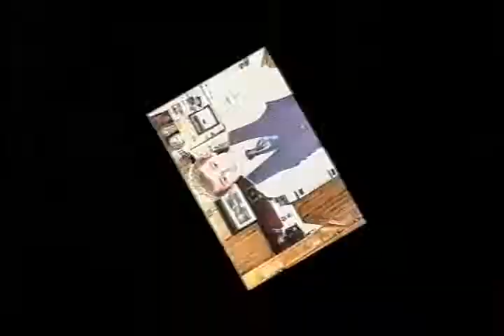Fancy Up My Husband I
A reality Show where they take an unfit husband and try to make him a better person or cleaner